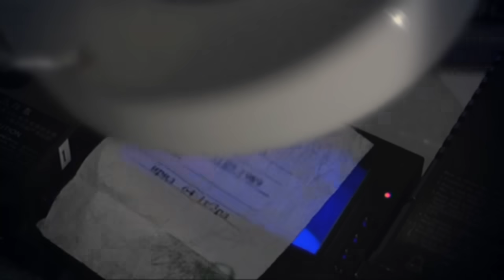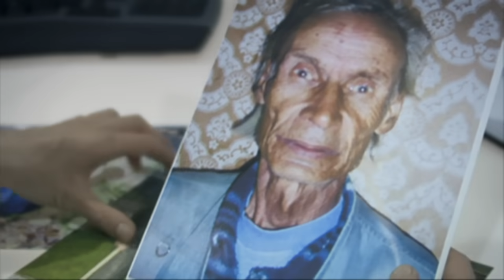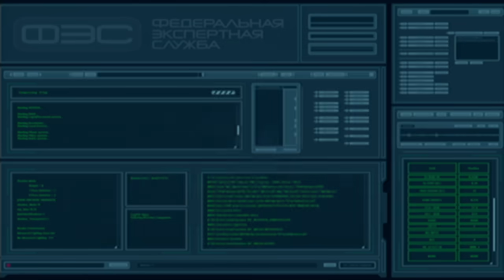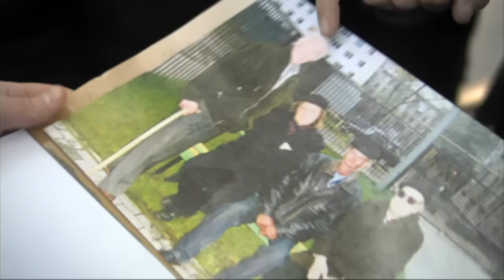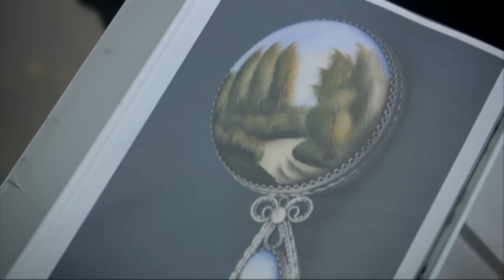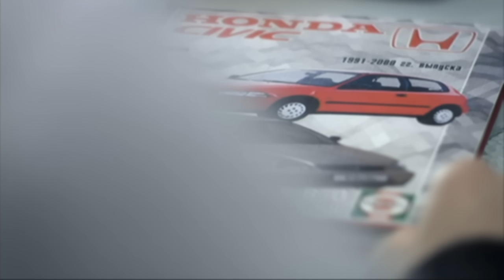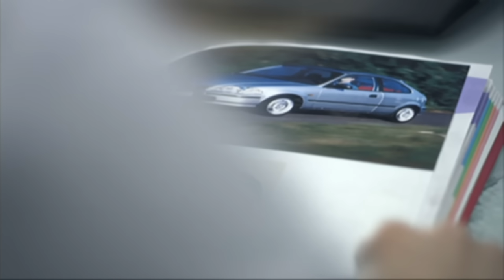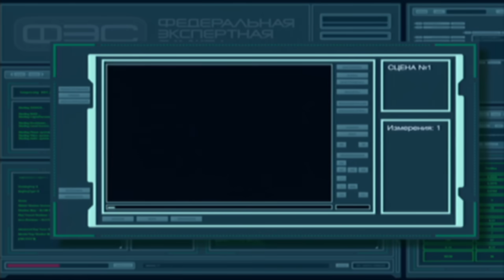След. 7 серия - ДТП | Криминальные сериалы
На обочине дороги найдено тело пожилого мужчины. Экспертиза устанавливает: пенсионер погиб в результате ДТП. Но подробное изучение следов протектора машины, сбившей жертву, не оставляет сомнений: автомобиль перед столкновением не тормозил, а наоборот, увеличил скорость движения. Значит, перед криминалистами умышленное убийство? Но кому могла быть выгодна смерть обычного пенсионера?